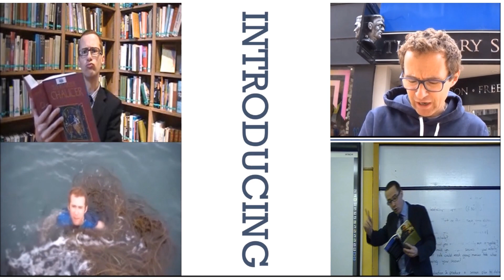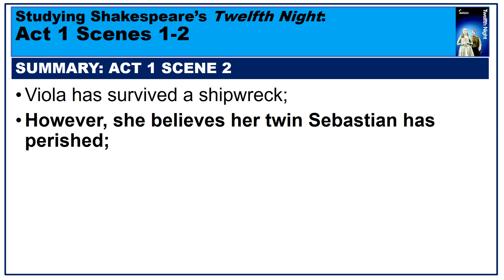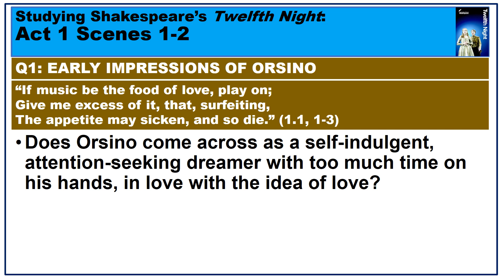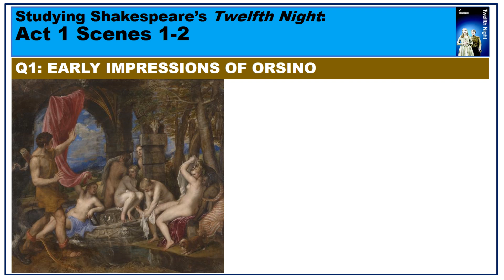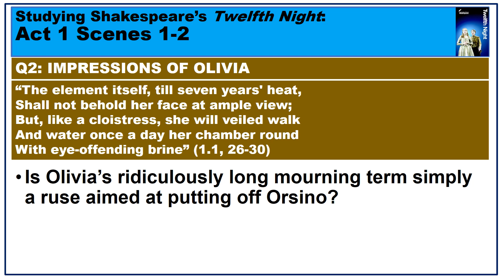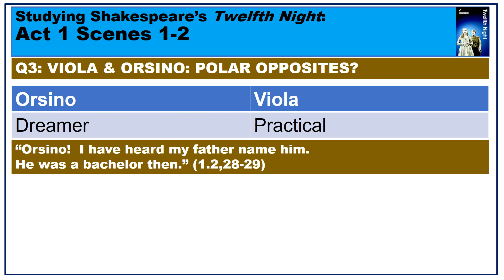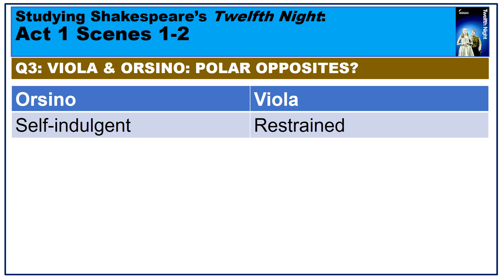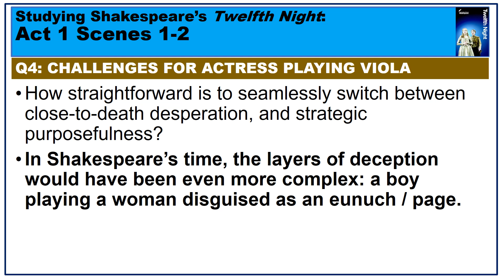Twelfth Night: Studying and thinking about Act 1 Scenes 1-2